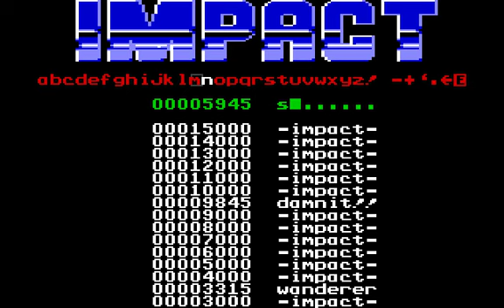C64 Game - Impact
Programmed by Steve Snake (Reptilia Design) and released by Audiogenic in 1988. American version is called Blockbuster and released by Mindscape.